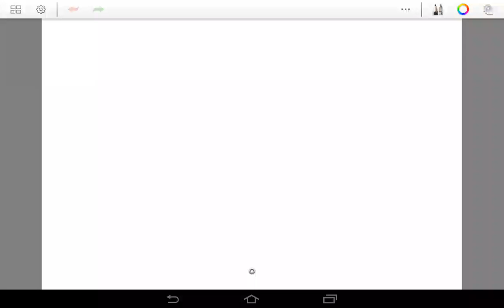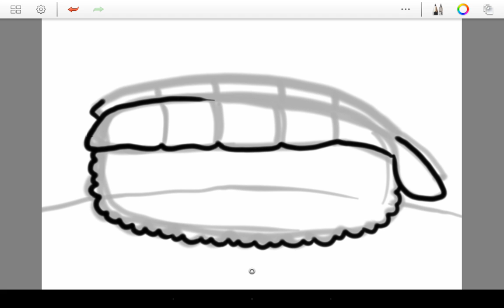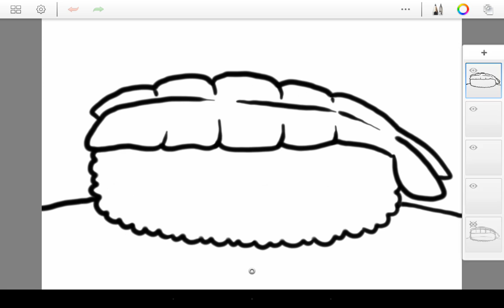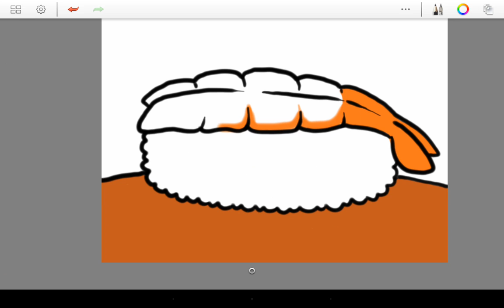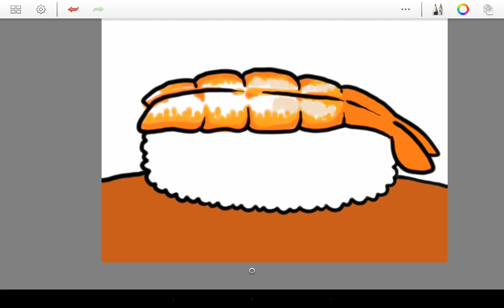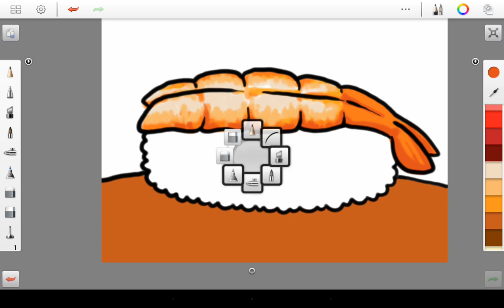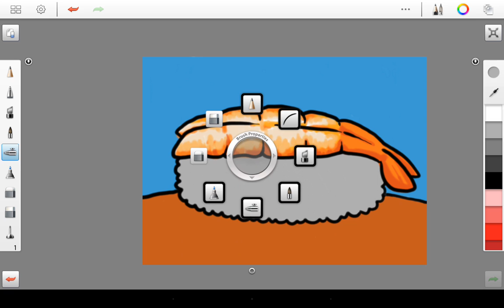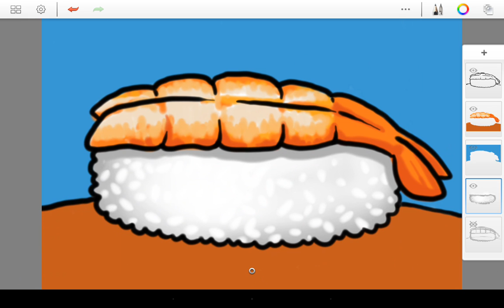วาดการ์ตูน ซูชิหน้ากุ้ง